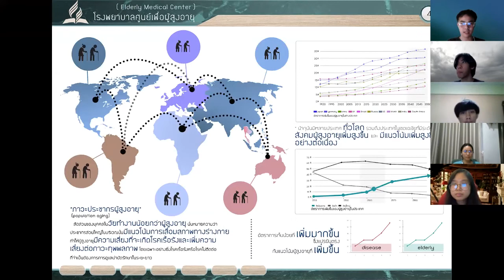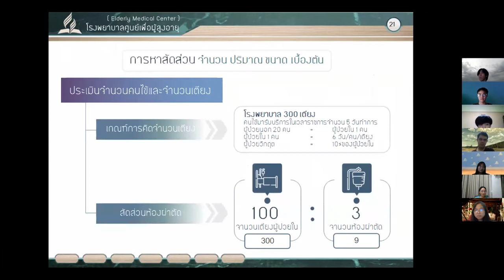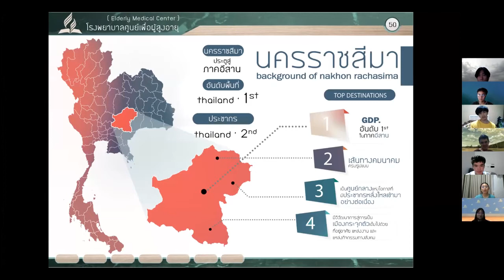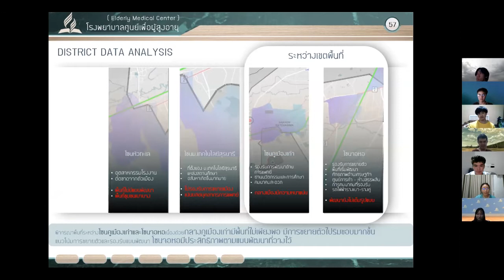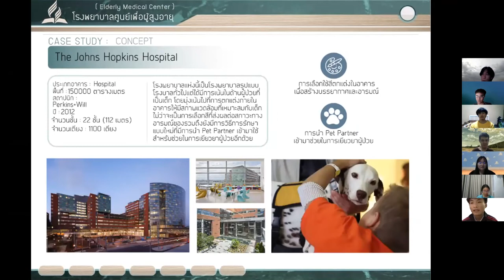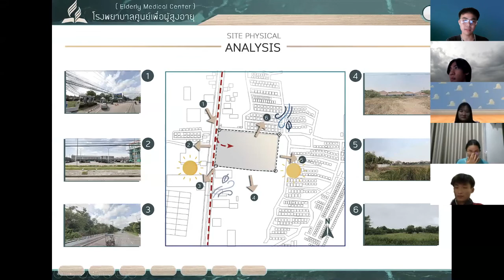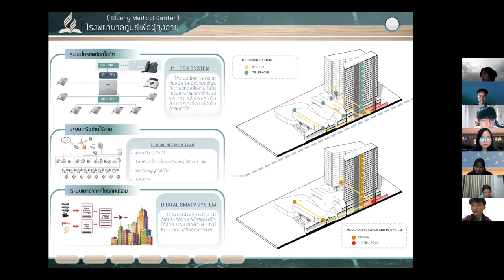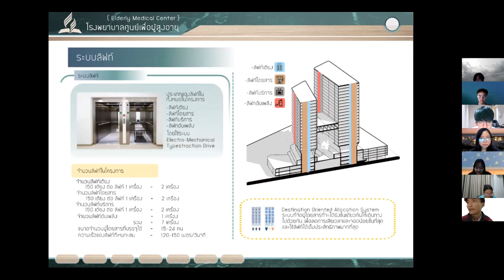ตรวจแบบรวมครั้งที่ 1 สหวิทยาการณ์ กลุ่ม DAI YU studio